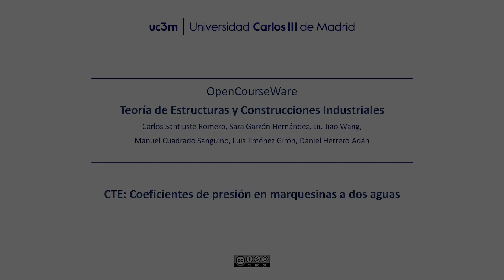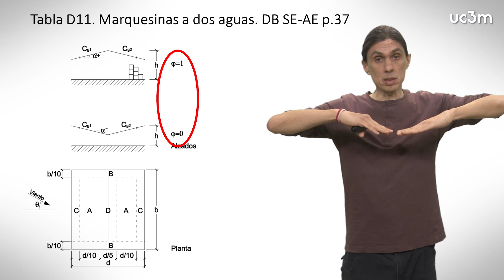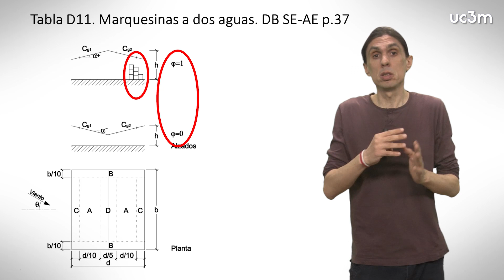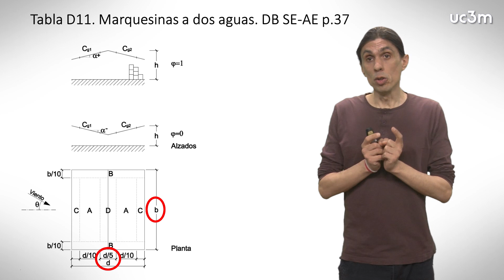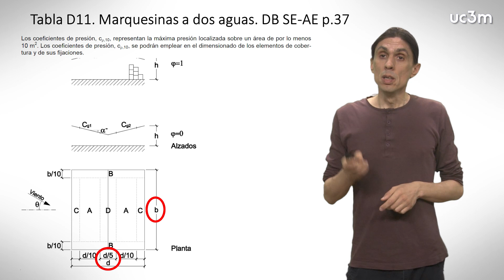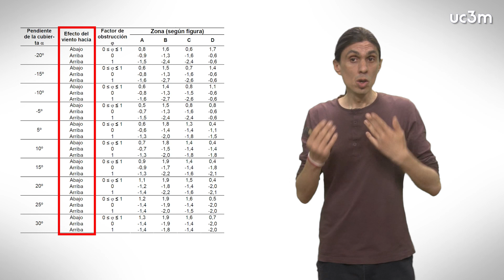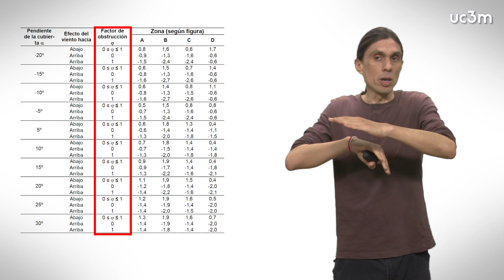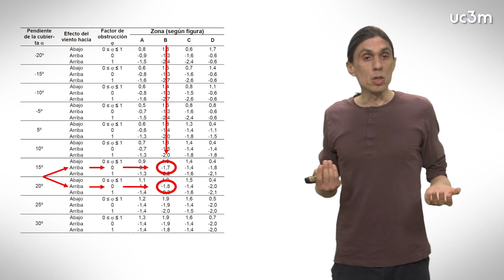2.14 Coeficientes de presión en marquesinas a dos aguas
Teoría de Estructuras y Construcciones Industriales. Tema 2: Acciones en Edificación. Docente: Carlos Santiuste Romero.